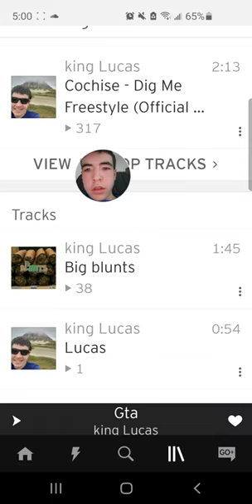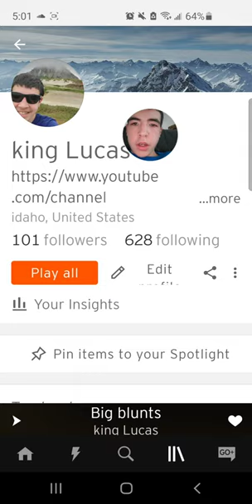Tank you for 101 followers on SoundCloud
By the end of next year I want 200 followers